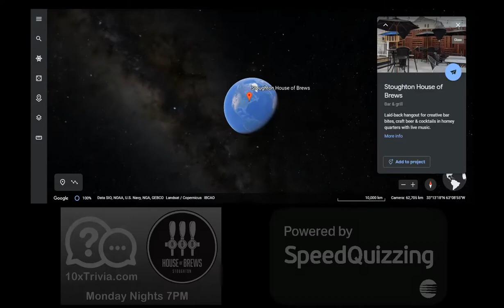SHOB Monday Trivia Promo 5 10 21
Mondays @ S.H.O.B. it's Speedquizzing with Sean from 10X Trivia!  May 3rd was one for the ages as budding dynasty "Team Cattywampus" was defeated single-handedly by "Trivia Newton-John"!  We start every Monday at 7PM, get there early for a good seat...